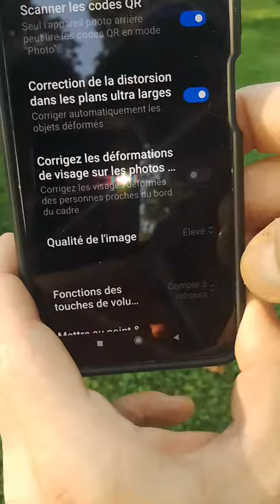POCO1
auto-focus  doesn't work , blurred photo on poco x3 nfc